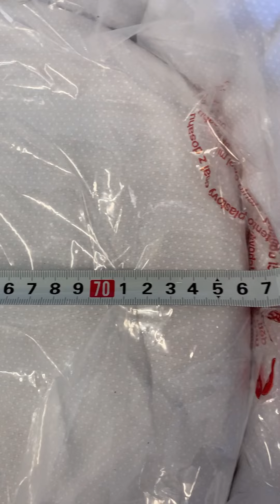Adamex Luciano - универсальная детская коляска с мягкой амортизацией и большими спальными блоками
Купить детскую коляску 2 в 1 или 3 в 1 Adamex Luciano в магазине adamex.online по ссылке
Здесь вы можете посмотреть все расцветки, ознакомиться с подробной информацией, и заказать коляску Адамекс Лучиано с доставкой по России.

Коляска ADAMEX LUCIANO DELUXE - эта модель выполнена полностью из эко-кожи. Коляска созданная не только для обеспечения комфорта и безопасности ребенка, она так же соответствует самым новым тенденциям в моде и дизайне. Шасси оснащено новым амортизатором с полной блокировкой. Коляской легко управлять на любой поверхности, сохраняя плавность ее передвижения. Капюшон люльки и прогулочного сидения имеют дополнительную вентиляцию, которую можно открыть по мере необходимости. Накидка на люльку оборудована высоким бортиком со смотровым окошком, благодаря которому можно наблюдать за ребенком. Стиль коляски подчеркивают современные полиуретановые колеса, не требующие обслуживания и накачивания. Модель оснащена кокосовым матрасиком.